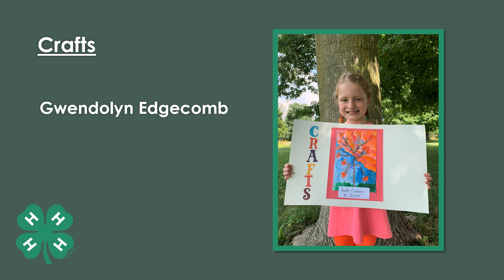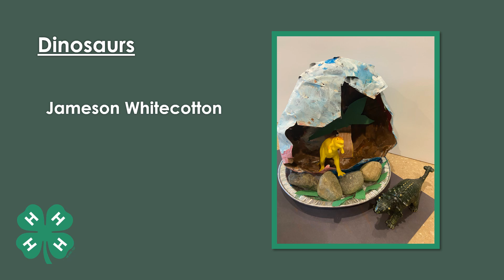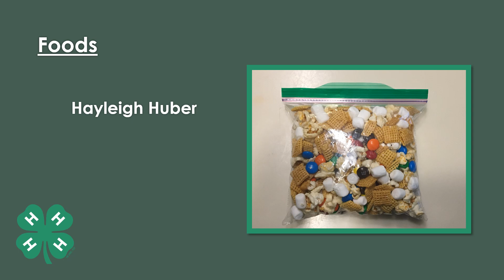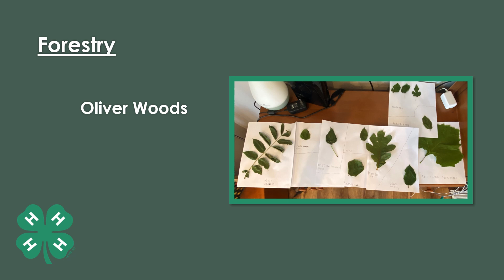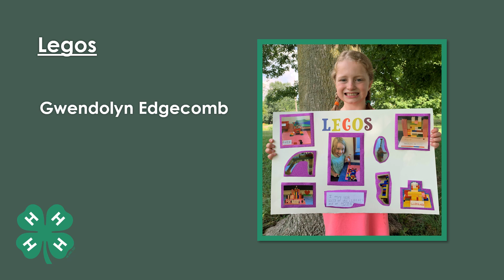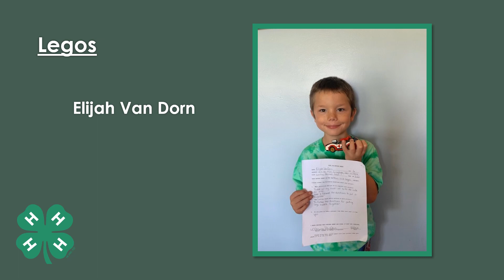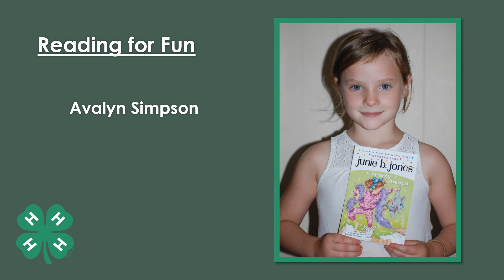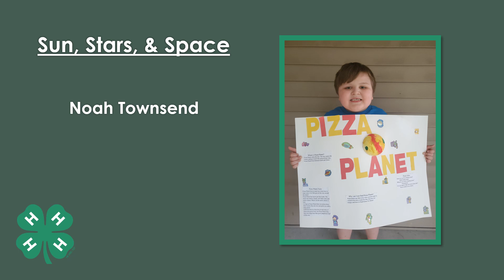2020 4-H Fair - Mini 4-H Projects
Mini 4-H Projects are live!